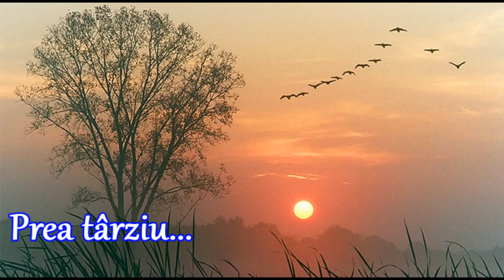Prea târziu...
Imagini de iarnă!
 Muzica: DAN CIOTOI & GENERIC
Montaj: Paraschiv Mircea Băcanu